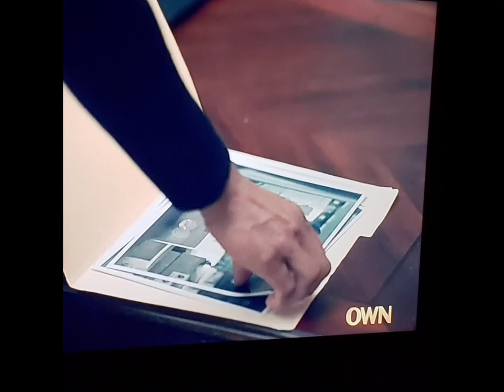Queen Sugar Season 6 Episode 7 Recap | 'They Would Bloom And Welcome You '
This is season 6 episode 7 of Ava DuVernay's series about the Bordelon family who reside in South Louisiana  St Josephine. sugar cane farmers.    The show can be found on Oprah's network.